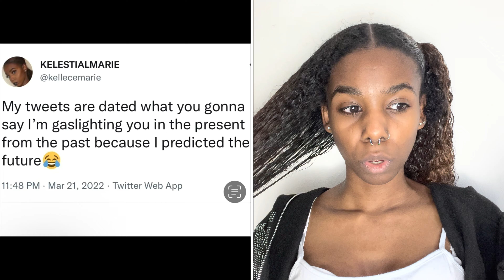GRWM + GIRLTALK MORE STORYTIMES? ,NO MORE COLLABS,NEW MUSIC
This feels like I’m reading all my tweets out load but y’all asked for a new makeup tutorial & me just talking in the ways I be doing so here are the updates about where I been , new music & more